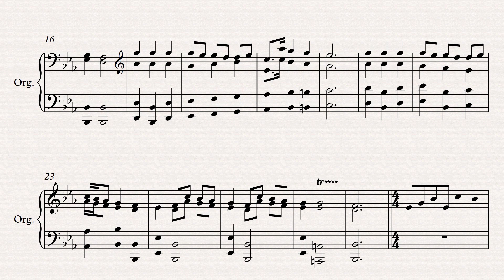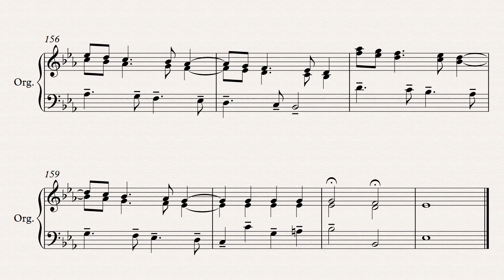William Herschel (1738 - 1822): Sonata and Fugue VI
This Sonata and Fugue comes from "Six Fugues for the Organ" written by the astronomer William Herschel and is the sixth and last in the set. The music score published in a modern edition by SHP is available as a free PDF sample download together works by other 18th century English composers.